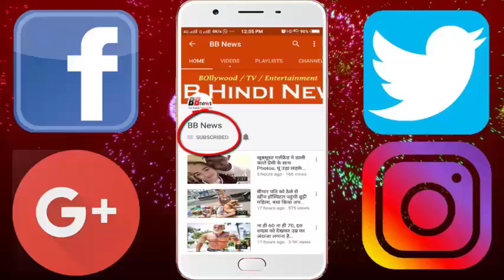इस लड़की को डेट कर रहे हैं भुवनेश्वर, फोटो शेयर कर बताया...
Bhubaneswar, who is dating this girl, shares a photo and says 'Better Half'

Team India's star balloonist Bhubaneswar Kumar recently shared a photo on his Instagram account, in which he is sitting in a cafe with a girl. In this caption written with this photo, she has described the girl as her Better Half. Let me tell you that Bhuvi had promised to share the full photo soon after sharing half of this photo a few months ago. After sharing the photo, Bhuvi started getting the congratulations.

V has shared half the share of Vi shared on May 11 this year. With whom he had written, 'Dinner date, complete photo will come soon'. While fulfilling his promise, Bhuvneshwar has now shared the entire photo and has shown his future wife to everyone. His name is Nupur Nagar. In addition to the name of Nupur Nagar, Bhuiyan has not provided any information at this time. But after Confirmation of Bhuiyan, it is confirmed that he is the only Bhuiwi Wife. Let us know that before that news of Bhubaneswar's association with the South Indian Act of Remembrance Government was reported. However, Bhubaneswar, however, said such reports were incorrect, that when it happens, I will definitely tell. Bhavis are one of the most shy players in India, who are not very active on social media. Even with her female fans on her social media account, she does not have much of her photos.

BB NEWS!!